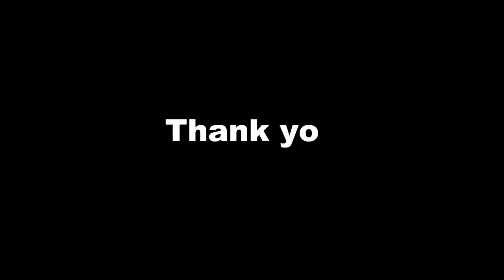Coconut Crops - Coconut Tree Farm